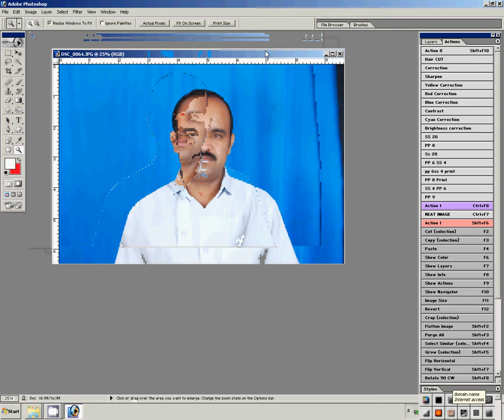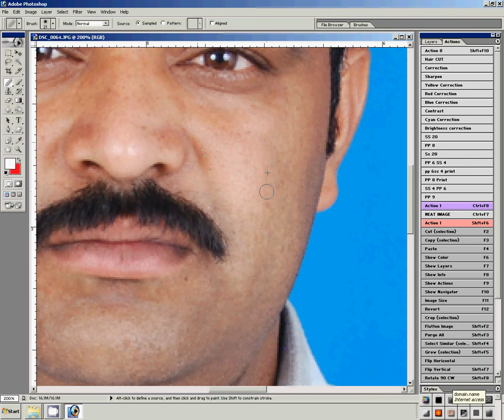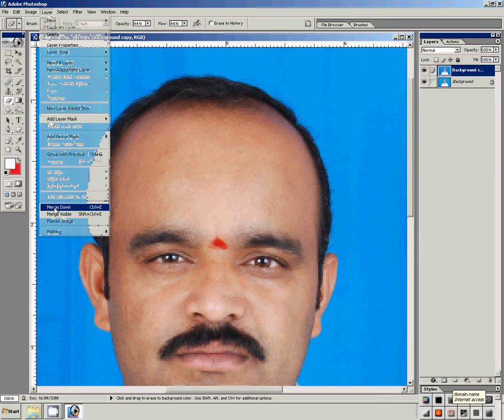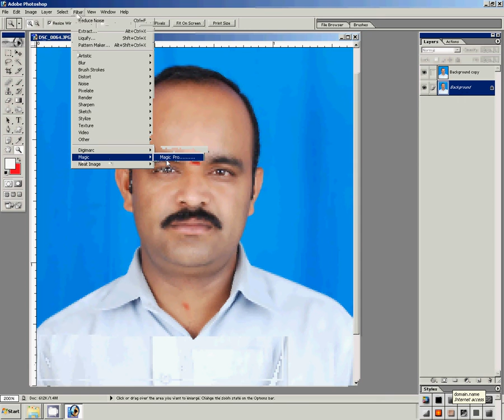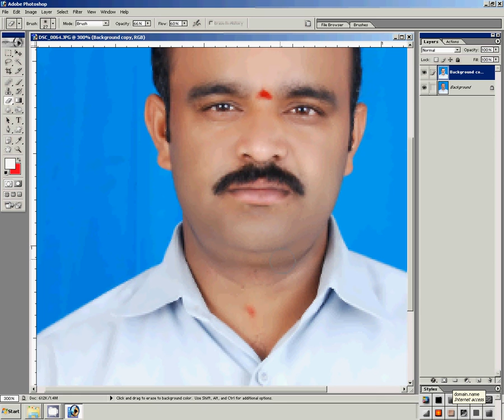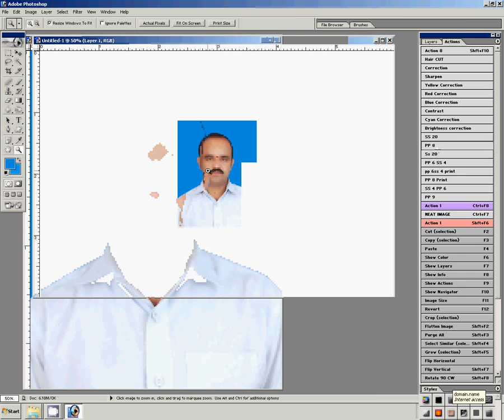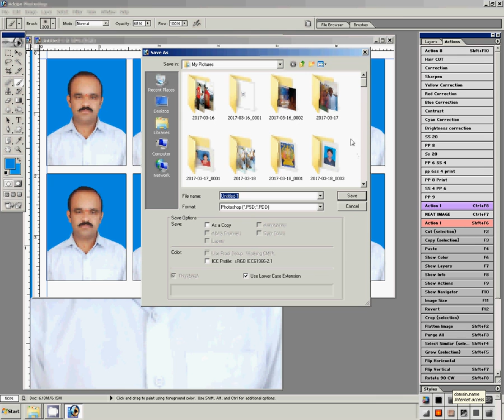How to create a passport size photo editing in photoshop